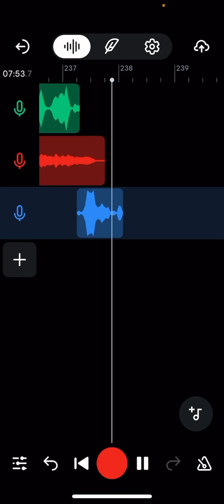Only One / This Way